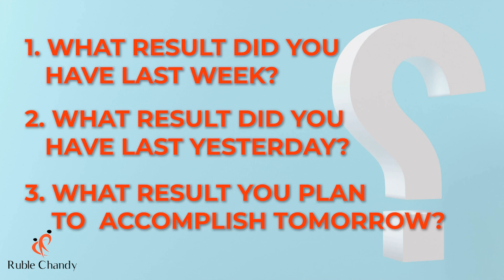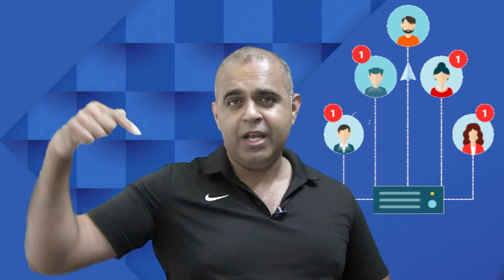ജോലിക്കാർ പണി ചെയ്യുന്നുണ്ടോ എന്നറിയാനുള്ള 3 ചോദ്യങ്ങൾ | Ruble Chandy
International Best-selling book 90 Days To Life FREE ആയി Download ചെയ്യാൻ താഴെയുള്ള Link ൽ Click ചെയ്യുക...

നിങ്ങൾ കൗതുകമുള്ള ഒരു ജോലിക്കാരനായാലും ശ്രദ്ധയുള്ള ഒരു തൊഴിലുടമയായാലും, ജോലിസ്ഥലത്ത് ജീവനക്കാർ ഉണ്ടാക്കുന്ന ഗുരുതരമായ ചില വിഢിത്തങ്ങൾ മനസ്സിലാക്കി മുന്നോട്ട് പോകാൻ സഹായിക്കുന്ന കാര്യങ്ങളാണ് ഈ വിഡീയോയിൽ പ്രതിപാദിക്കുന്നത്. ജോലിസ്ഥലങ്ങൾ പ്രൊഫഷണലിസത്തിന്റെയും കാര്യക്ഷമതയുടെയും സംസ്കാരം വളർത്തിയെടുക്കാൻ ആഗ്രഹിക്കുന്ന ഏതൊരാളും തീർച്ചയായും കണ്ടിരിക്കേണ്ട വീഡിയോയാണിത്. നിങ്ങളുടെ വിലയേറിയ അഭിപ്രായങ്ങളായി ഞങ്ങൾ കാത്തിരിക്കുന്നു.

Global entrepreneur Ruble Chandy is the author of the international bestseller '90 Days to Life: A Journey from Turmoil to Triumph' & the creator of Online Business Accelerator™️ workshops.

Chandy built three tremendously successful, seven-figure businesses before retiring at the age of 38 to pursue his passion for helping businesses accelerate growth using the same principles and strategies that propelled his success. He and his team at Accelerator™️ are currently helping businesses in 14 countries, including the US, Canada, India, Saudi Arabia, UAE (Dubai) & the UK, to double their revenue, profit, and income and scale up to nine figures.  Chandy is known for his practical wisdom, impactful strategies, innate sense of humor, and ability to simplify complex ideas into fun and simple, step-by-step strategies that can implement to accelerate their business. His clientele includes startups, Silicon Valley CEOs, Emmy Award-winning performers, and billionaires.